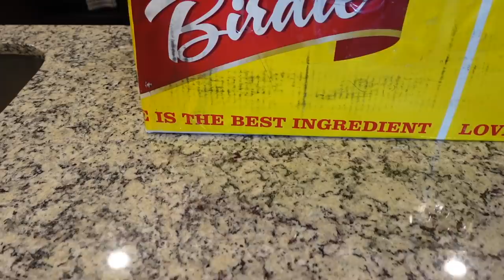Surprise Snack Box from Miss Birdie | Yaad to Abroad To The Carter Family